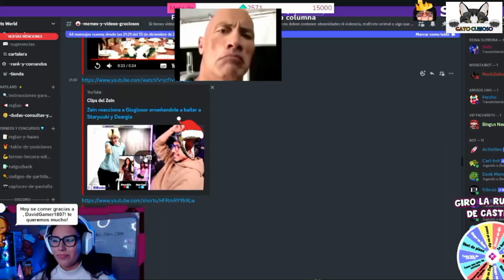enseñando a bailar